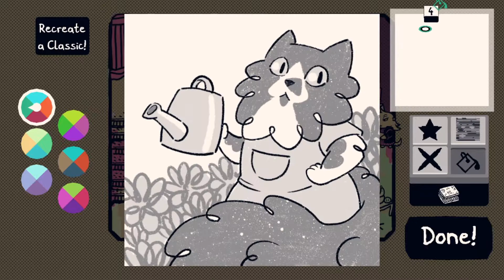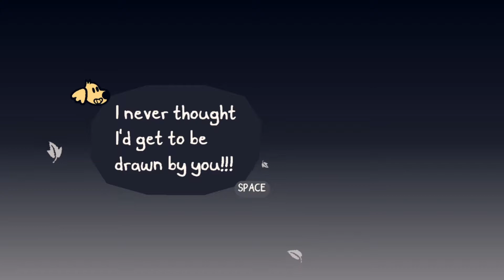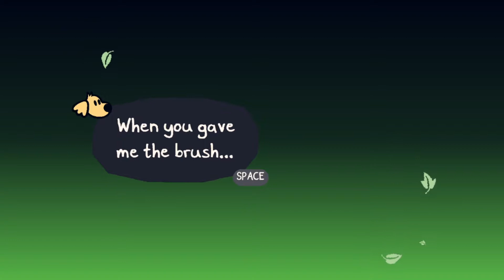The Master's Tool - Let's Play Chicory: A Colorful Tale #6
With this new Brush Style in my possession, no art can defeat me!

.except maybe Chicory's. Damn, she's good.

AC and Burger set off to save the world from colorlessness!